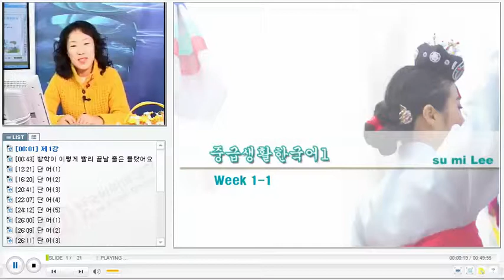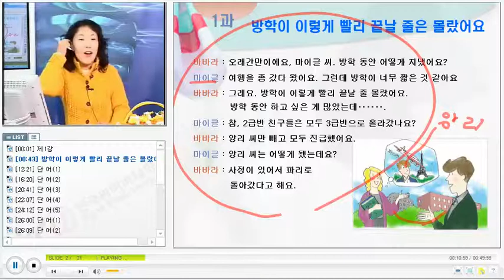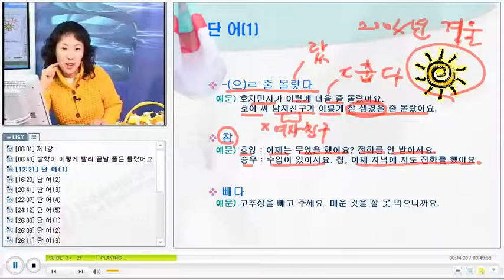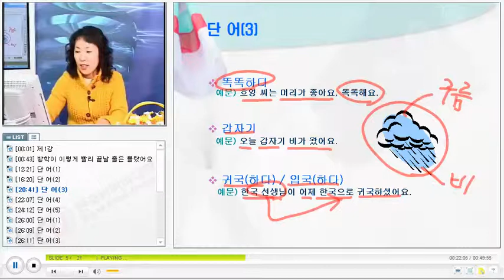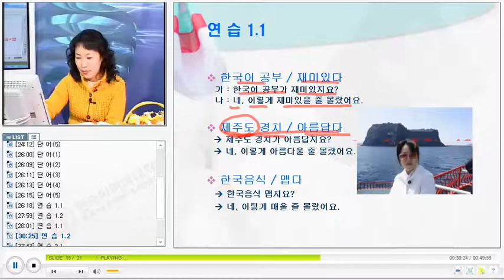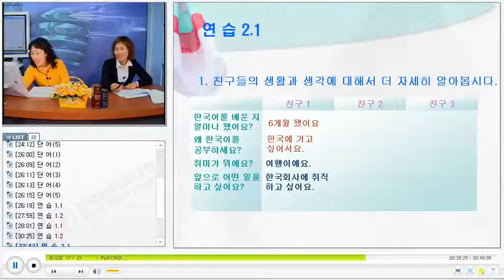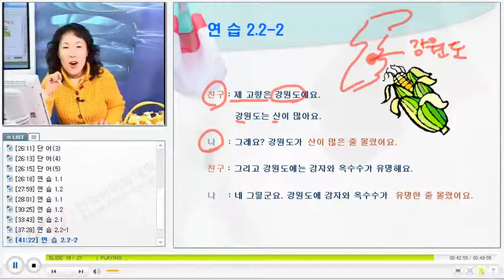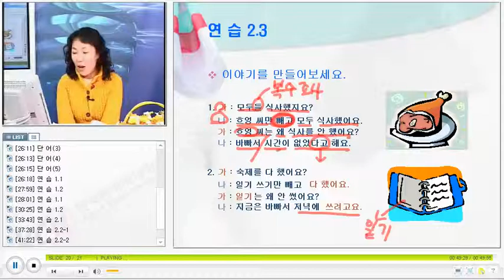베트남 한국어 회화 - KCV Practical Korean Conversation for Vietnamese 2101